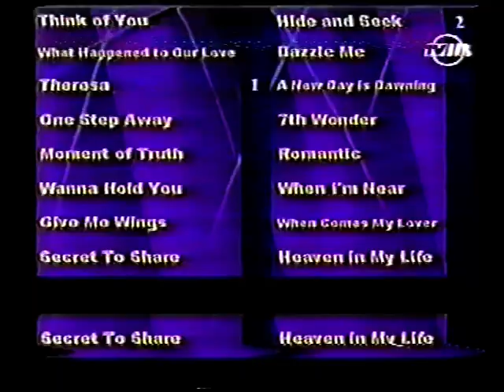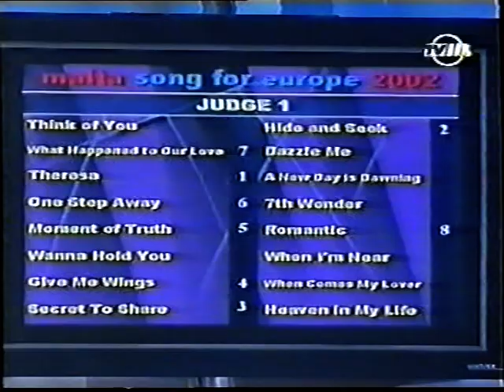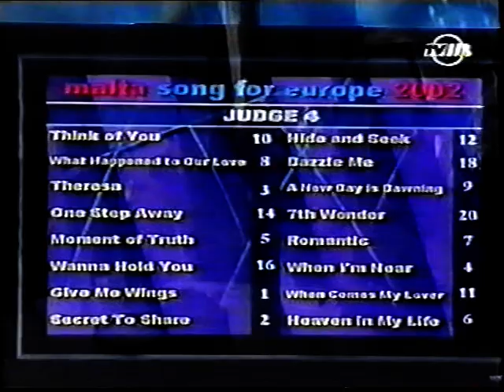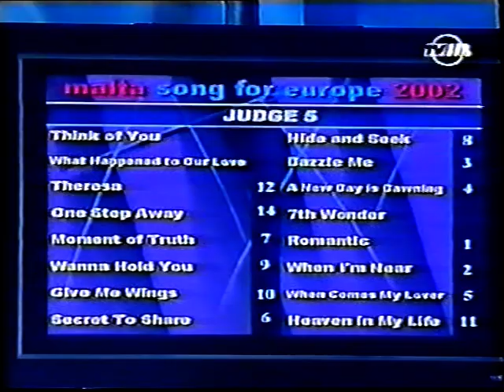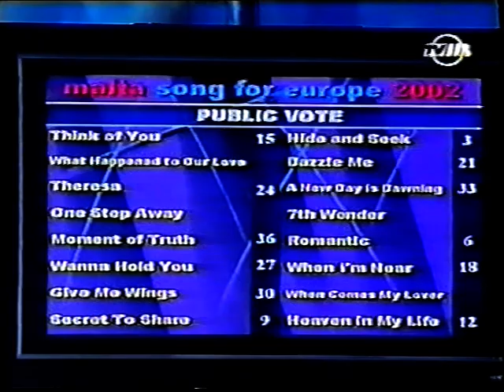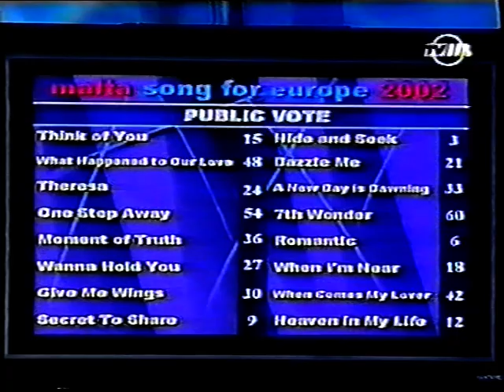Malta Song for Europe 2002 (4)